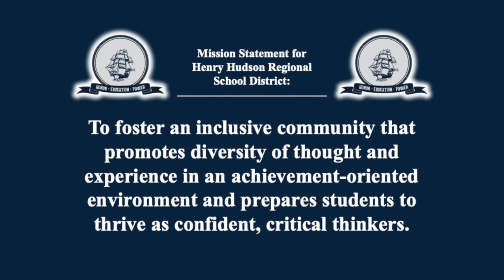HHRS Morning Announcements for 10/9/24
The Senior Student council presents...
Morning Announcements for October 9th 2024